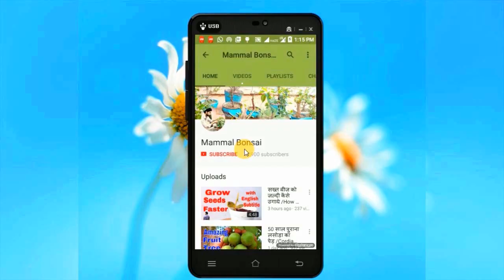ऐसे बनाये जेड पौधे को बोन्साई पेड़ /How to Grow Jade Cascade Bonsai-26 July 2017/Mammal Bonsai